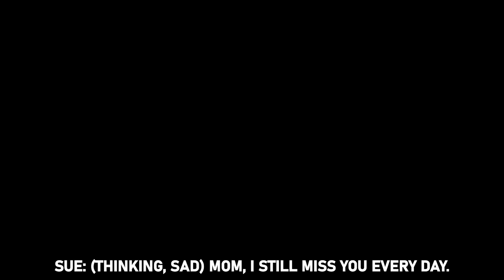I Was Old At Birth, But Transformed Into A Beautiful Girl, EP 2 | roblox brookhaven 🏡rp